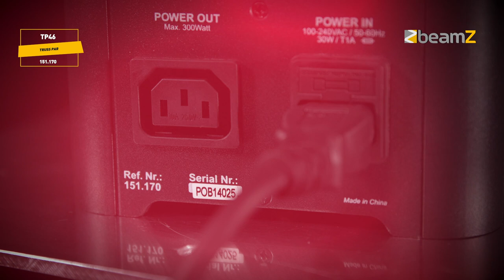BeamZ TP46 Truss Par 151.170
BeamZ TP46 Truss Par

The Beamz TP46 is a compact par ideal for use in quad TRUSS or as accent and uplighting. The perfect fixture for DJs, bands, and production companies wanting to enhance their shows or for lighting up their TRUSS. Featuring 4x 4-in-1 super bright 4W LEDs with RGB+UV colour mixing capabilities. Included is a glare guard, a remote control and an adjustable foot for different angles of projection to suit various events.
4x 4W 4-in-1 LEDs
RGB-UV Colour mixing
3, 4-1, 4 or 8 DMX channels
DMX and Stand-alone mode
0-100% Electronic Dimmer
Compact design easily fits inside of TRUSS
Master/Slave function
IR remote control
DMX in/output via 3-pin
IEC-connector input/output